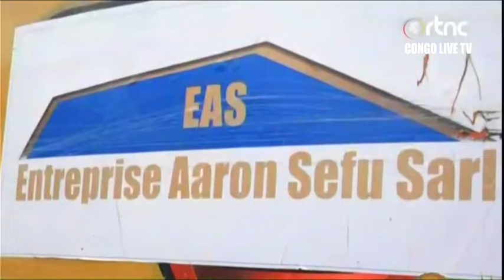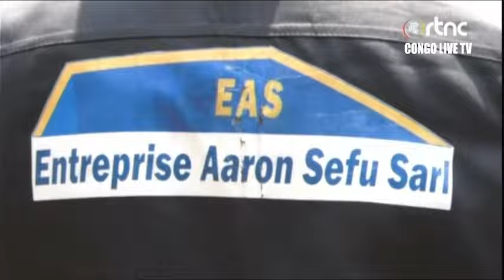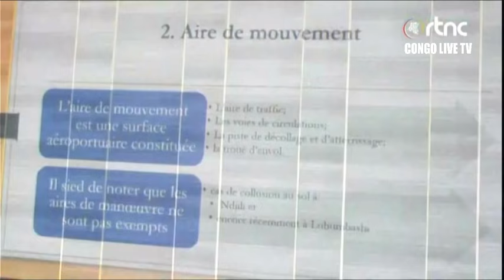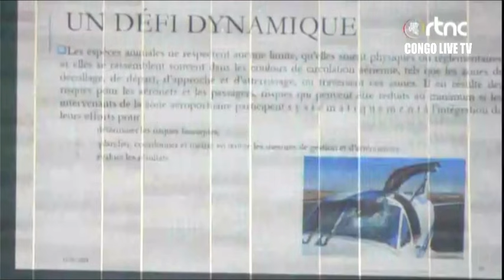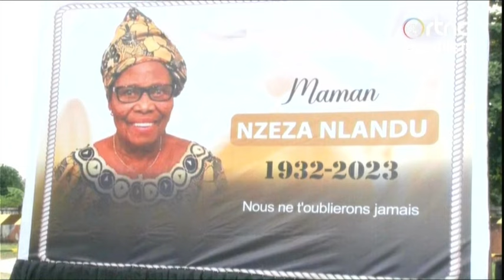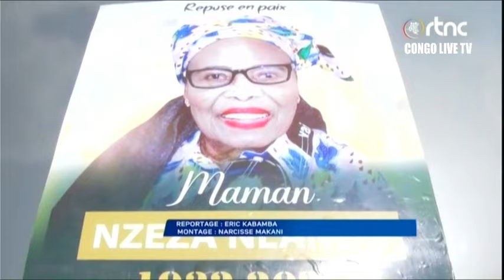🔴RDC : SUIVEZ LE GRAND JOURNAL DE CE MARDI LE 16.01.2024 RTNC EDITION 07H00